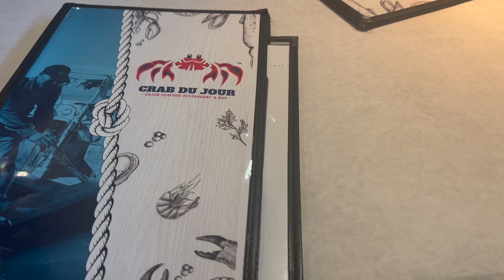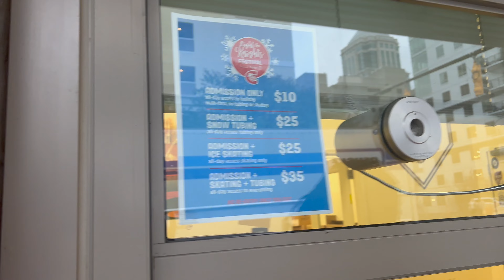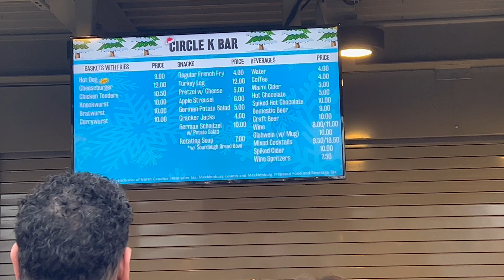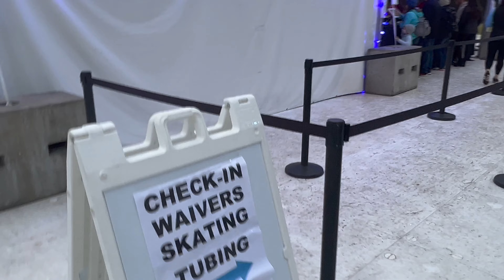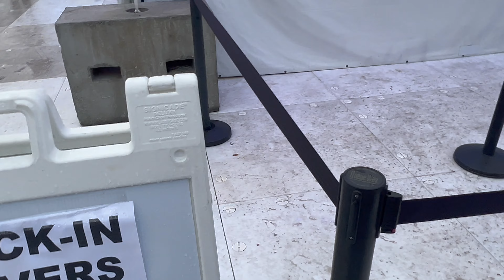VLOGMAS DAY 7 | Charlotte Light the Knights Festival, Date Night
Welcome to my very first Vlogmas! I am pushing myself to get a video out every single day of December until Christmas.